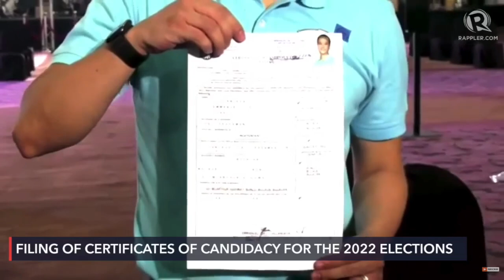Senator Joel Villanueva seeks reelection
More videos on Rappler Senator Joel Villanueva is seeking reelection as an independent candidate. He files his COC on Wednesday, October 6.

UPDATES Follow Rappler for the latest news in the Philippines and around the world.